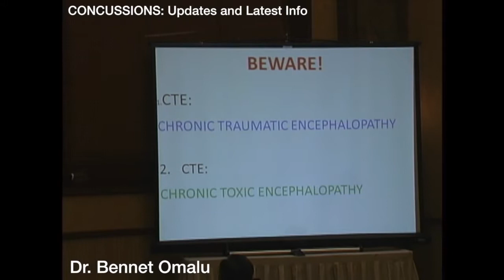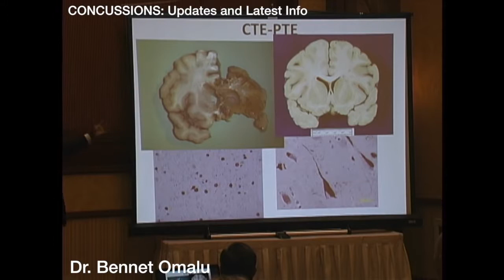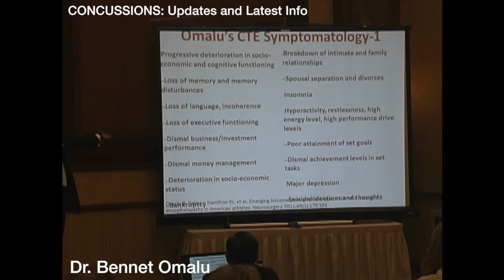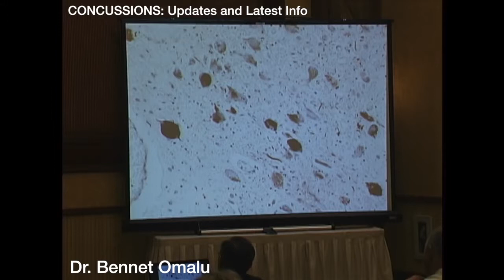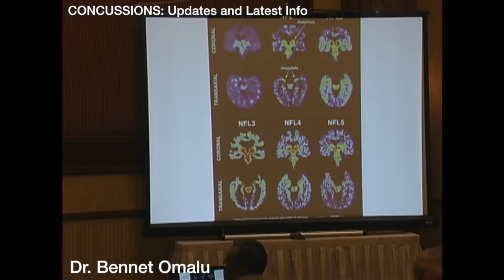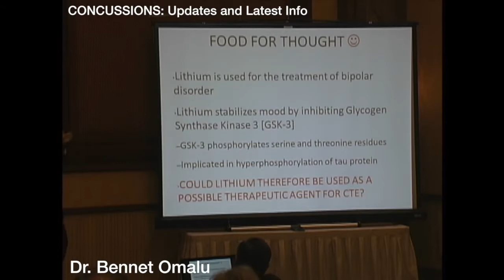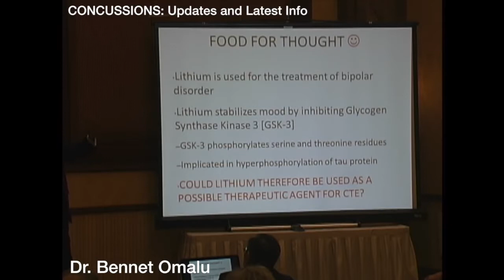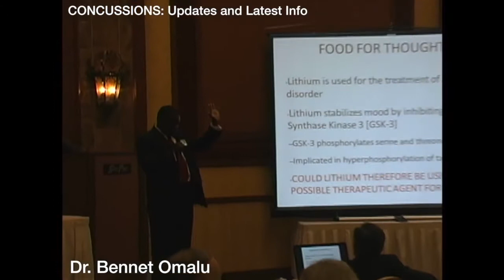IFV 2017 Dr. Bennet Omalu on CTE and Brain Injuries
Dr. Bennet Omalu was the first pathologist to uncover the presence of CTE (chronic traumatic encephalopathy) in the brains of retired football players. It all started when Mike Websters body.

The family of Aaron Hernandez has filed suit against the Patriots and the NFL, claiming the CTE he suffered caused him to himself.

This is a brief pivoting tutorial for pivot-based aiming systems.